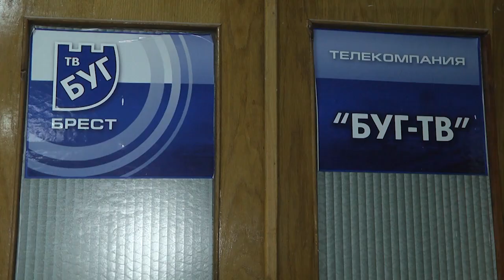2023-12-20 Экскурсия на «Буг-ТВ» учащихся СШ №14 мм. Е. Фомина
Буг-ТВ принимает гостей! Учащиеся средней школы № 14 г. Бреста имени Фомина пришли в нашу студию, чтобы поближе познакомиться с журналистской работой. Цель экскурсии проста: набраться опыта и получить ценные знания для организации своего собственного телекружка на базе учреждения образования. Ребята познакомились с работой корреспондентов, операторов и режиссеров. Из первых уст они узнали, как создаются телевизионные программы, какими программами пользуются режиссеры монтажа и какими навыками нужно обладать для успешной работы в этой области. В следующем сюжете выпуска, весело, творчески и наглядно расскажем о необычной профориентационных работе.
*Наши контакты:*
✅Телефон горячей линии:
54-63-67